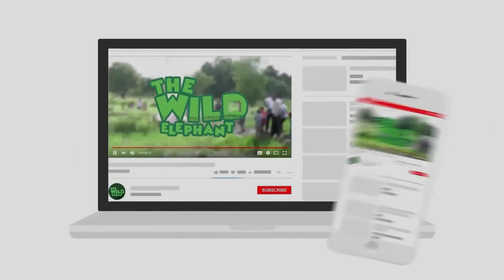Final moment of an Elephant that met an Iron Giant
Video- Final moment of an Elephant that met an Iron Giant.

Elephants are a significant part and a kind of symbol for Sri Lanka, yet the human-elephant conflict continues to the date. Since Sri Lanka is a developing country, there are not many arrangements to take care of this wonderful wildlife species. Although many advancements in the conservation of elephants have been made and many are under process, there are still areas that need to be addressed soon.
Just like you can see in this video - an elephant lying across the railway line. It is no doubt that this gentle giant has been hit by a train and is going through severe physical trauma. Thanks to the Wildlife Department of Sri Lanka for addressing all the medical and lost wildlife cases in such a professional manner that every individual animal gets equal attention and care to heal and live a happy life.